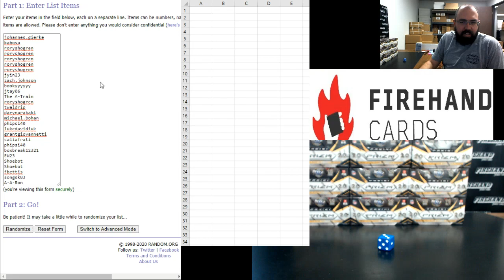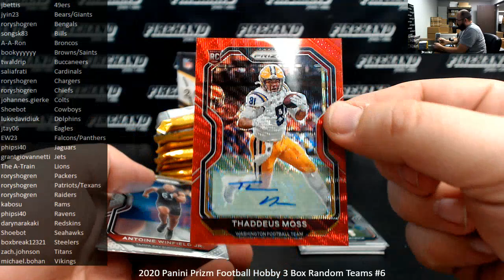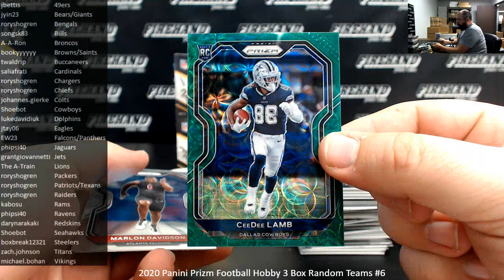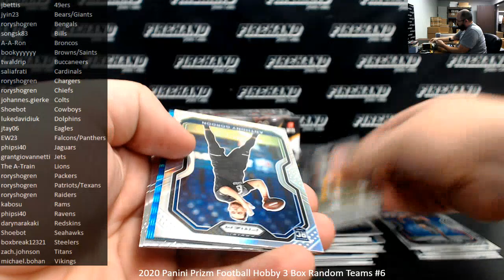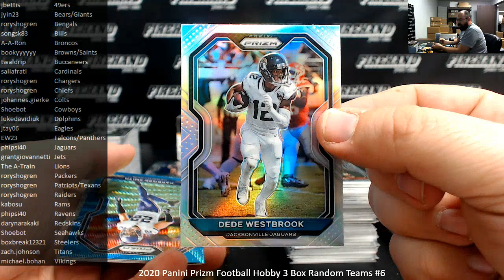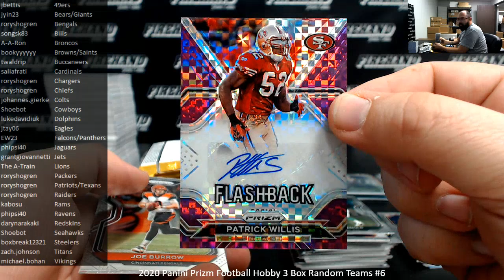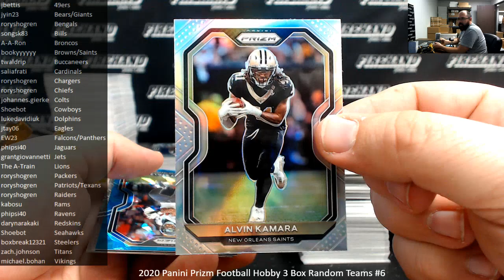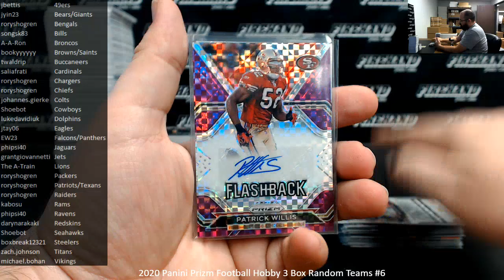12/5/2020 2020 Panini Prizm Football Hobby 3 Box Random Teams #6